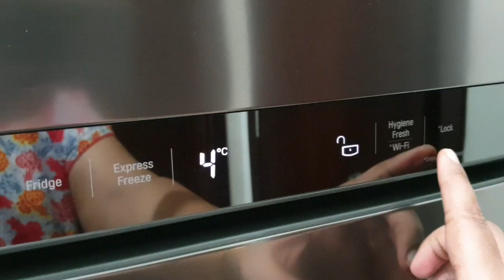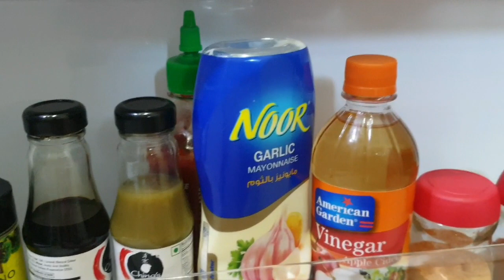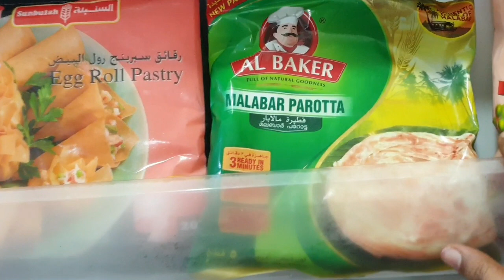FRIDGE ORGANIZATION IN TAMIL SAMAYAL AND VLOGS SAKTHI'S CHANNEL || HOW I ORGANISE MY FRIDGE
to make home made frozen corn and green peas